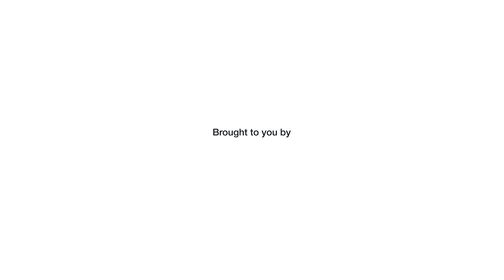How realistic are Hollywood airport romances? | KAYAK MythHackers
Are over-the-top romantic gestures in airports *actually* romantic or a slippery slope to jail time? We're taking on the series finale of your favorite 90s sitcom on this week's MythHackers.

KAYAK MythHackers is taking aim at travel’s biggest myths – from the cheapest day to book a flight to why Hollywood is so obsessed with romance in airports. We're breaking down these common misconceptions so travelers have the information they need to travel confidently.

ABOUT KAYAK
As the world’s leading travel search engine, KAYAK searches 100s of sites to show travelers all the information they need to find the right flights, hotels, rental cars and vacation packages.